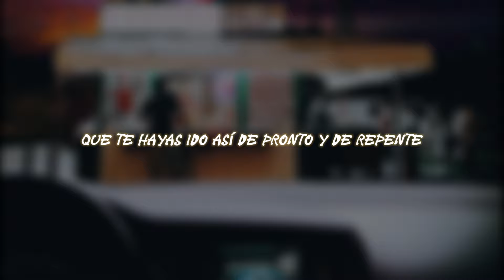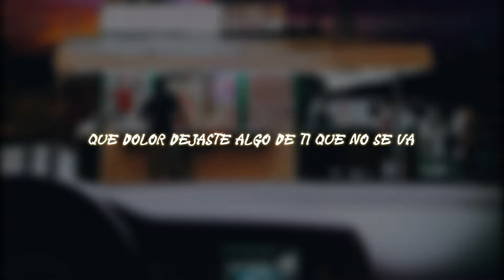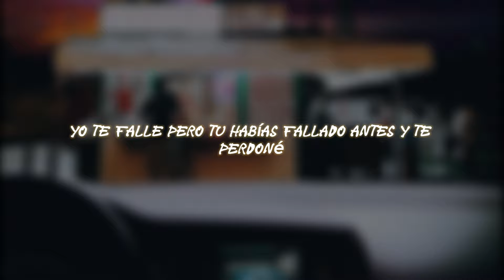Adverzo | Me Duele (LETRA) | 2024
CANCIÓN:  Me Duele (LETRA) | 2024  DE: Adverzo